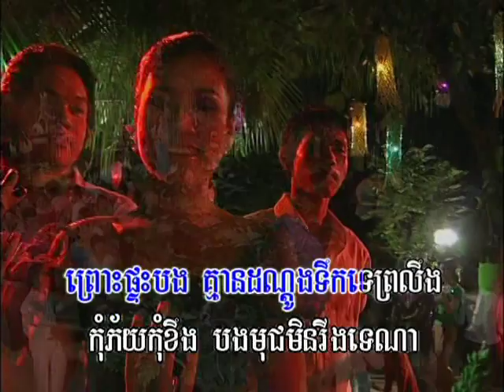ទឹកអណ្ដូងខែវស្សា Torc on dong kia vosa